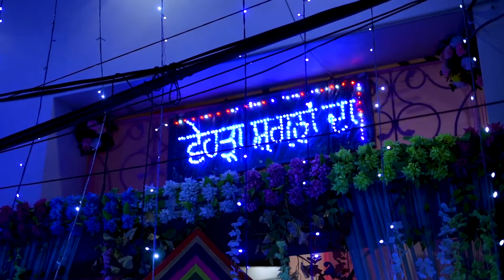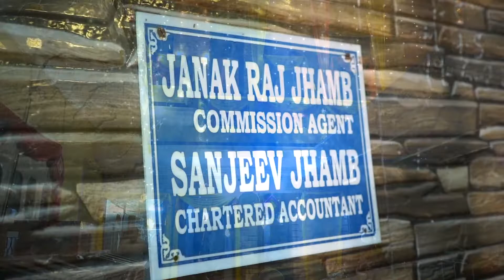surinder weds sadika wedding cinematic